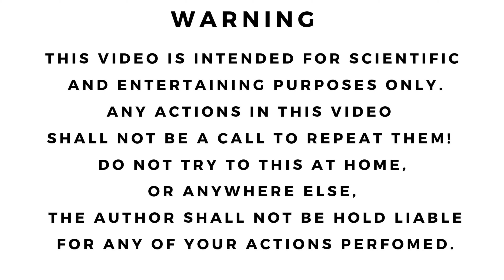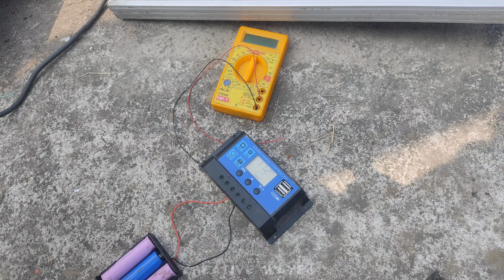Solar Panel Se Lithium ion Battery Charge Karane Par Battery Kya Garm Hotee Hai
kya lithium ion battery  solar panel se charge hotee hai / ya battery garm ho jaatee hai

3.7v x 3 =11.1v 2 ampere
Our battery was about 80% charged, and twenty percent charged It takes 40 minutes to charge the battery, and our battery was already charged, so it was done in a little less time